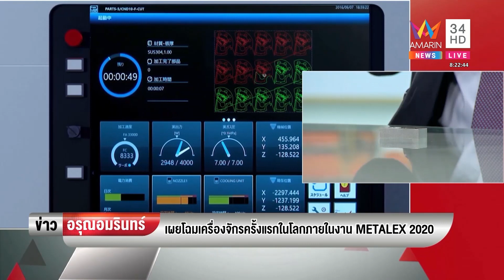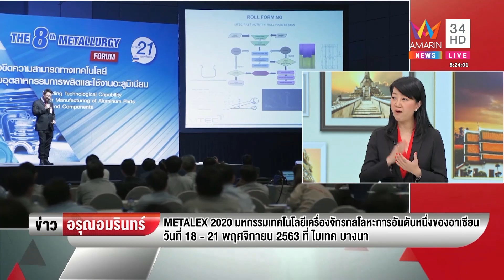METALEX 05 30ข่าวอรุณอมรินทร์13 11 63HD